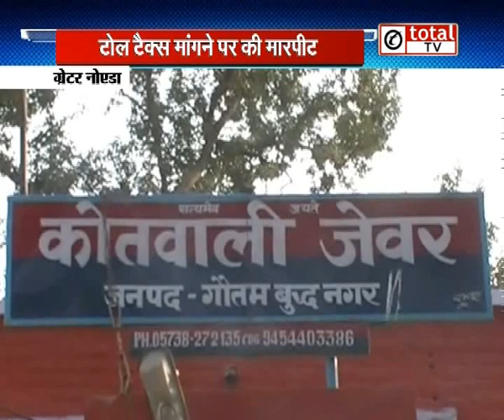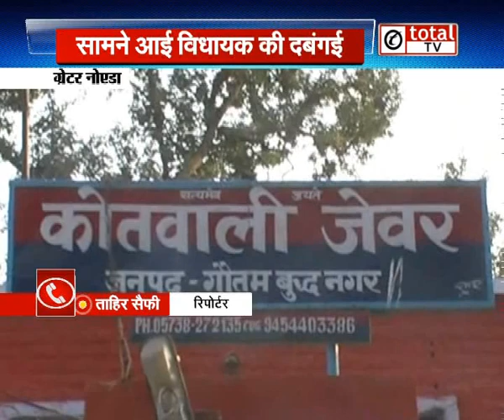यूपी में BJP विधायक की टोल पर दबंगई